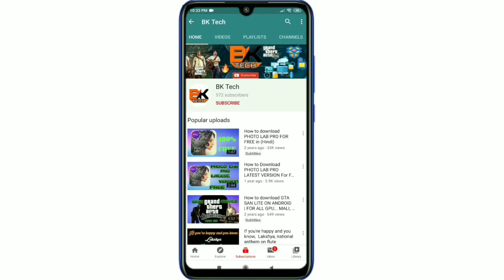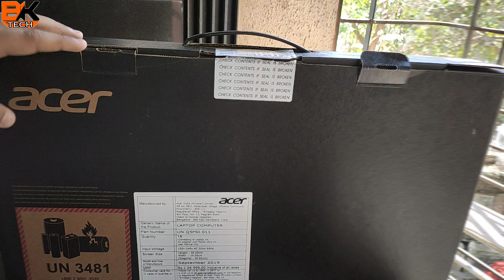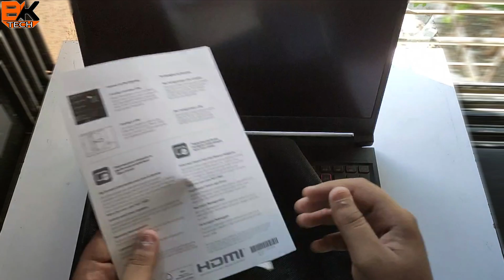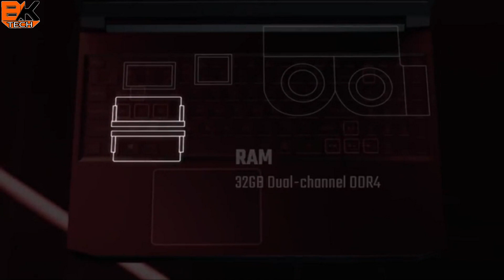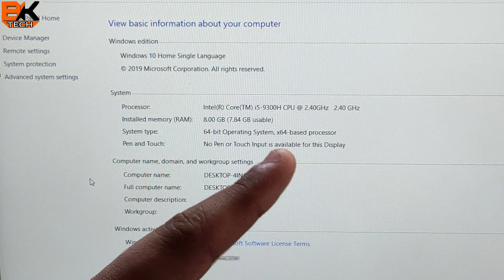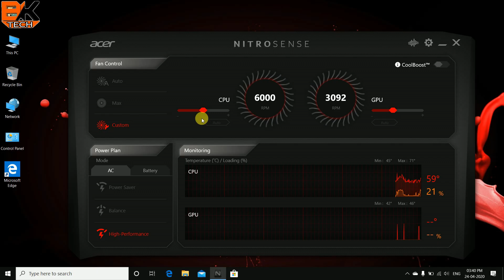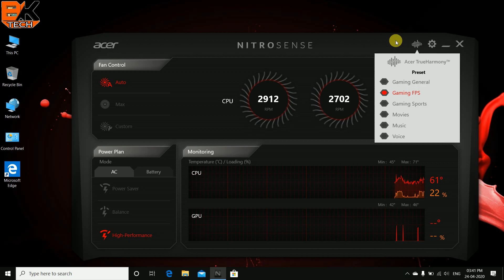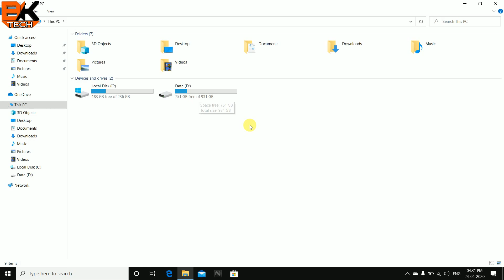✔ACER NITRO 7 (2021) | Nvidia Geforce GTX | Intel i5-9300H | Unboxing & Review | GAMING BEAST |Hindi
Hello and welcome guys, Umeed hai aap ko video pasand aai hogi.

Checkout This Amazing Beast!

CHECKOUT ALL NEW GAMING BEAST'S!🔥

Acer Nitro 5 i5-10th Gen/144 Hz/8GB/1TB+256GB/6GB RTX 3060 Graphics

ASUS ROG Strix G17 (2021)/300Hz,3ms/Ryzen 9/16GB/1TB SSD/6GB RTX 3060 Graphics

Lenovo Legion 5/Ryzen 7/16GB/1TB+256/6GB RTX 2060 Graphics

HP Pavilion Gaming i7 10th Gen/16GB/512GB SSD/4GB 1650 Graphics

MSI GL65 Leopard i7 10th Gen/16GB/1TB+256GBNVMe/6GB 1660Ti Graphics

Acer Predator Helios 300/144Hz i7 10th Gen/16GB/1TB+256GB/6GB RTX 2060 Graphics

Acer Nitro 5 i5-10th Gen/8GB/1TB HDD + 256GB SSD/GTX 1650Ti

Acer Nitro 5 i7-10th Gen/8GB/1TB HDD + 256GB SSD/GTX 1650

Acer Nitro 5/ i5/10th Gen/8GB/1TB HDD+256GB SSD/GTX 1650/144Hz

Acer Nitro 5/ i7/10th Gen/8GB/1TB HDD+256GB SSD/GTX 1650/144Hz
Checkout all (2021) Acer Laptop Here..
FOR DISCOUNT CHECK THESE👇👇LINKS..

Acer Nitro 7 i5 9th Gen/8GB/1TB HDD+256GB SSD/4GB of 1650 Graphics

Acer Nitro 7 i5 9th Gen/8GB/1TB HDD+256GB SSD/4GB of 1660ti Graphics

Acer Nitro 7 i7 9th Gen/8GB/1TB SSD/6GB of 1660Ti Graphics

Acer Nitro 7 i5 9th Gen/8GB/1TB SSD/6GB of 1660Ti Graphics

For All Acer Nitro 7 series (Checkout this link )

My Gears!
My Mic..👇🏻👇👇👇
My Gaming Headphones..👇🏻👇👇👇
FLIPKART: Currently Not Available!!
Checkout Latest Gaming Headphones..👇🏻👇👇👇
MY Gaming Mouse..👇🏻👇👇👇